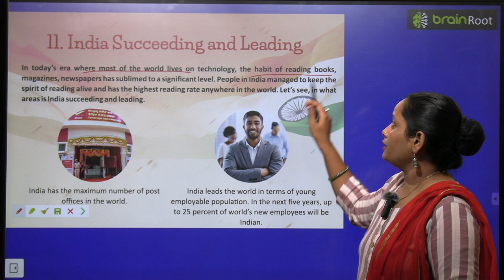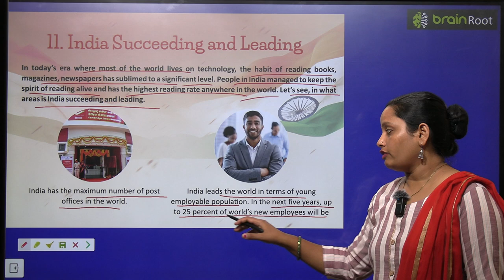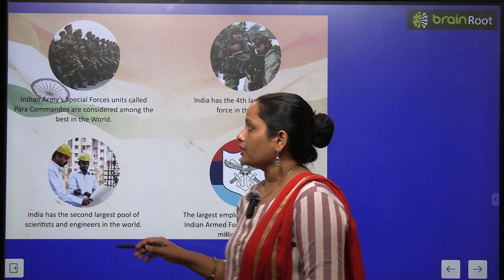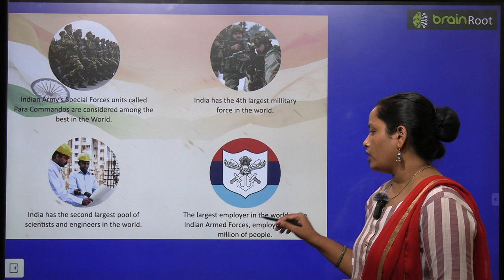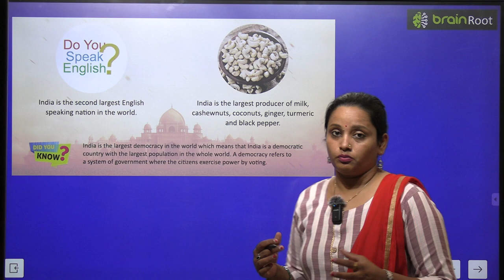BRAIN ROOT GK CLASS 7 CHAPTER 11 INDIA SUCCEEDING AND LEADING